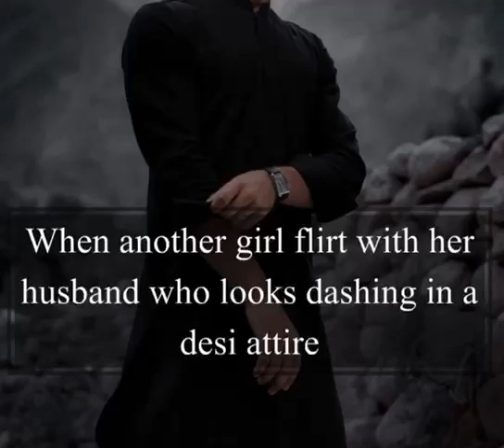First Mafia Lady|Irha ❤️ Alan|IRUSHKA by SAMREEN SHAH|complete novel